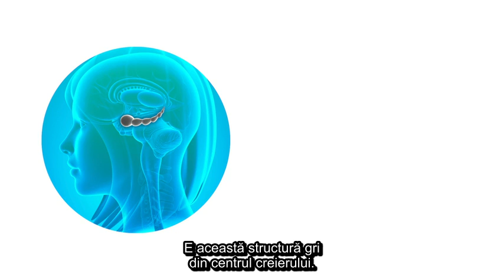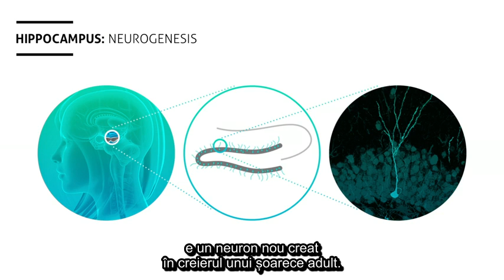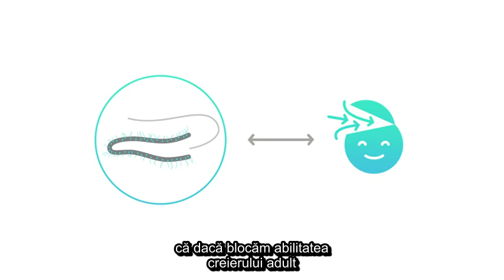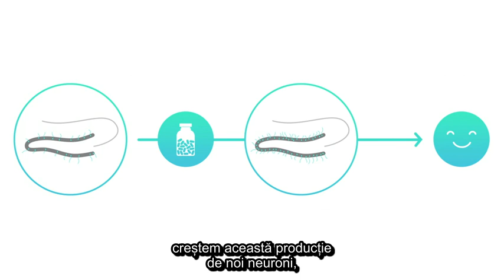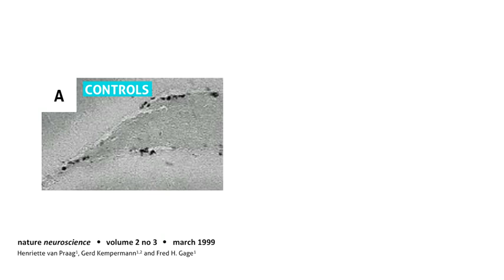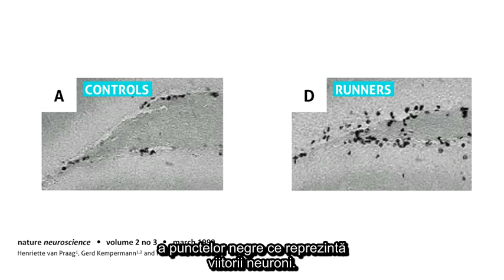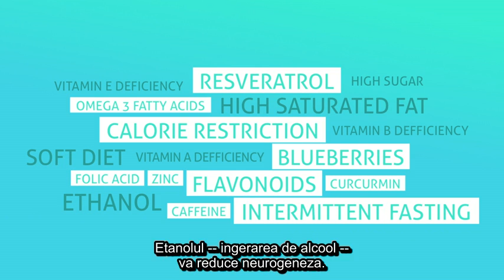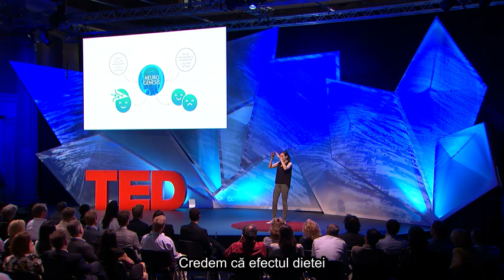Sandrine Thuret - Neurogeneza, nasterea unor noi neuroni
Sandrine Thuret discuta pe scurt despre neurogeneza si ce anume o influenteaza.